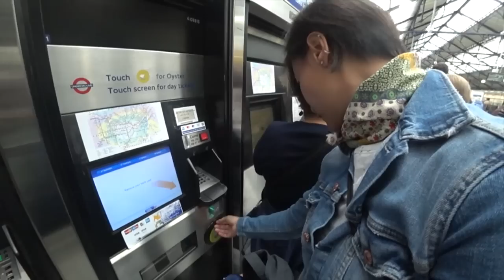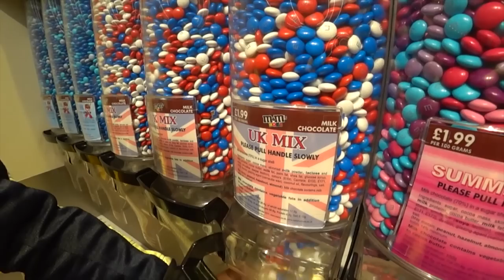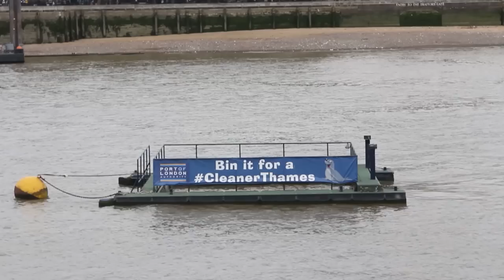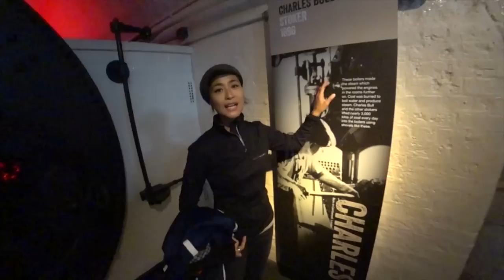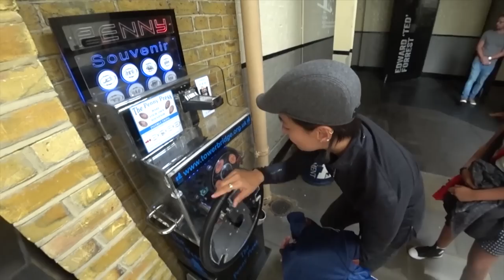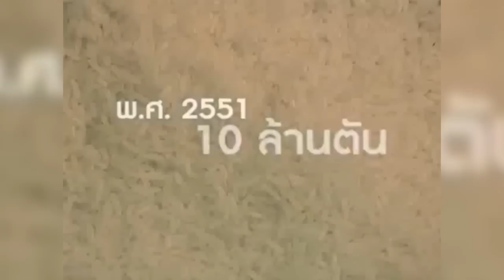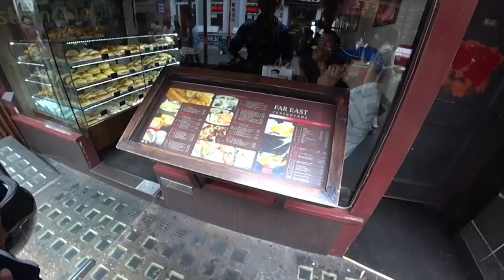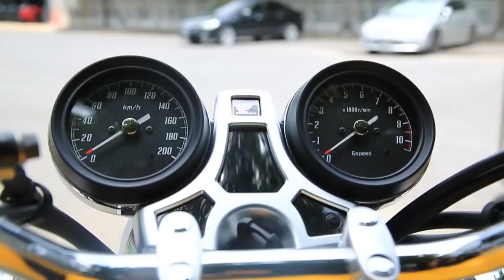London - England Ep 25